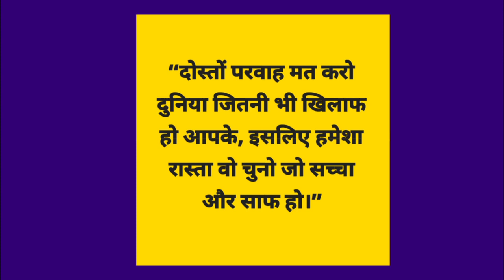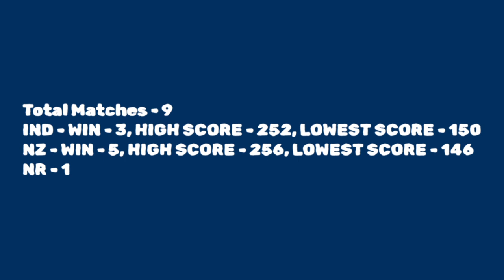INDIA VS NEW ZEALAND 21th ODI match जानिए कौन जीतेगा मैच ! Today match prediction! ICC Cricket Worl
JANNAT CRICKET TIPS  MATLAB SCRIPT ENTRY

Channel Link Ko Share🤝 Kro & Pin📌 To Top🔝 Rakho#league2023

In This Video 👇

Icc world cup 2023 - India VS NEW ZEALAND 21tH ODI match world cup  today match prediction toss match prediction dream11 team tips and tricks session toss prediction current latest update Cricket India VS NEW ZEALAND

ICCCricketWorldCup2023 TodayMatchPrediction FantasyCricket Dream11TeamofTodayMatch CricketPredictionINDIA VS NEW ZEALAND 21th ODI match  जानिए कौन जीतेगा मैच ! Today match prediction! ICC Cricket World Cup 2023